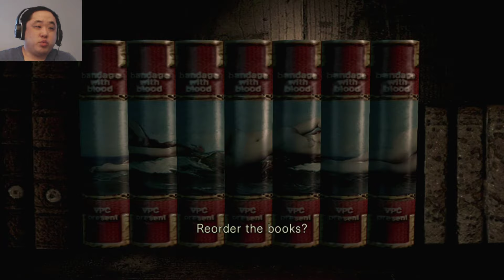Resident Evil Remake Part 14. Alternative method. (Normal Jill New Game)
Welcome to my Resident Evil let's play. My name is digidv85 but please call me dig for short. This is not a blind let's play. It will feature Chris' campaign on normal difficulty and Jill's campaign on regular difficulty. Gameplay shown on PS4.

About Game: Resident Evil is a survival horror video game developed by Capcom Production Studio 4 and published by Capcom. Released for the GameCube video game console in 2002, it is a remake of the 1996 PlayStation game Resident Evil, the first installment in the Resident Evil video game series. The story takes place in 1998 near the fictional Midwestern town of Raccoon City where a series of bizarre murders have taken place. The player takes on the role of either Chris Redfield or Jill Valentine, S.T.A.R.S. agents sent in by the city to investigate the murders.

Upon release, Resident Evil received critical acclaim from video game journalists, who praised its graphics and improved gameplay over the original game. It is often described as one of the best, scariest, and most visually impressive entries in the Resident Evil series. However, the game sold worse than expected, leading Capcom to change the direction of the series to a more action-oriented approach. In 2008, the game was ported to the Wii, featuring a new control system. In 2015, a high-definition remastered version was released for PlayStation 3, PlayStation 4, Windows, Xbox 360, and Xbox One to critical and commercial success.

Development: Resident Evil was developed by Capcom Production Studio 4 and directed by Shinji Mikami, who designed and directed the original Resident Evil for the PlayStation console. The game was part of an exclusivity agreement between Capcom and Nintendo to bring previous and new Resident Evil games to the GameCube. Unlike Resident Evil 2, Resident Evil 3: Nemesis, and Resident Evil – Code: Veronica, which were simply ported to the GameCube, Mikami decided to produce a remake of the original game because he felt its graphics had not aged well, making it hard for new players to appreciate it. Programmer Yasuhiro Anpo also cited the original game's poor localization as another reason for the remake. Mikami felt the GameCube would allow him to bring the game closer to the original vision he had for the series. As Capcom's marketing director Todd Thorson said, the main goal was to "achieve motion picture-quality visuals and create even more suspense and fear than the original".

HD Remaster: A high-definition (HD) version, Resident Evil HD Remaster, was released for PlayStation 3, PlayStation 4, Windows, Xbox 360, and Xbox One in January 2015. The HD version supports 5.1 surround sound as well as a resolution of 1080p and a widescreen aspect ratio of 16:9.  Although the original pre-rendered backgrounds have a 4:3 format, the developers decided against re-rendering them in 16:9 because it would allow players to see more of the environment than intended, reducing the sense of immersion and danger. As a result, the developers added vertical scrolling to the backgrounds, which respond to the movement of the character, to fit the remaster's widescreen aspect ratio. A new control scheme was also included, allowing players to move their character in the direction of the analog stick.

The remaster was a commercial success, breaking sales records. It became the PlayStation Network's biggest launch game and Capcom's fastest-selling digital game across North America and Europe. Capcom announced that the remaster exceeded sales of one million copies by April 2015. Its commercial success resulted in Capcom's announcement of a similar edition of Resident Evil Zero in 2015. Critical reception towards the remaster was mostly positive. Several critics noted that some features like the inventory system and the insistence on having to revisit previously explored areas have not aged very well, but generally agreed that the remaster was a solid revival of a classic. The new control scheme was also considered more intuitive and satisfying, especially for new players. As of June 2020, the remaster had sold 2.8 million copies worldwide across all platforms.